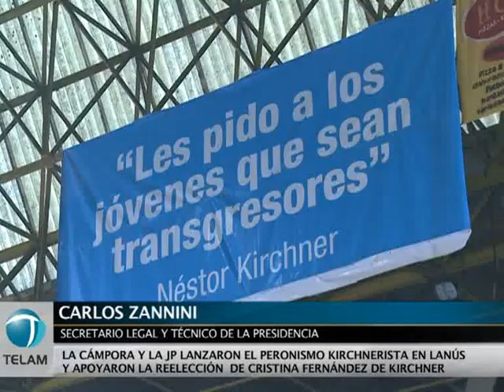La Cámpora y la JP lanzaron el "Peronismo Kirchnerista"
La agrupación La Cámpora y la Juventud Peronista (JP) de la provincia de Buenos Aires, lanzaron hoy el "Peronismo Kirchnerista", durante un multitudinario
acto en Lanús, acompañado por el secretario general de la Presidencia, Carlos Zannini, el secretario de Comunicación Pública, Juan Manuel Abal Medina y el ministro de Economía, Amado Boudou.
Durante el encuentro, los referentes de las dos agrupaciones recordaron al ex presidente Néstor Kirchner y reafirmaron su apoyo a la candidatura de la presidenta Cristina Fernández de Kirchner. Por su parte, el secretario Legal y Técnico de la Nación
convocó a los jóvenes de la JP bonaerense y de La Cámpora a "predicar" porque "este proyecto es un fenómeno imparable que va a transformar la política", y dejó en claro que en las próximas elecciones la disputa será entre "(Héctor) Magnetto contra la democracia".
"Cuando un país tiene esta juventud que canta con tanta fuerza el Himno Nacional -refiriéndose al acompañamiento que hicieron a la interpretación del músico Gastón Leandro-, quiere decir que hay patria, pueblo y Nación", mientras que "en 2001 las calles se llenaban de gente cantando `que se vayan todos´", sostuvo, al tiempo que los jóvenes comenzaron a cantar por el "Monje Negro", bromeando con el apodo que le han puesto algunos medios de prensa a Zannini.
El secretario Legal y Técnico de la Presidencia destacó también "el trabajo de Néstor y Cristina, quienes lograron en nuestro país que los sueños ingresen en las urnas", por lo que arengó a "llenarlas de sueños en las próximas elecciones". "Tenemos que lograr que haya más igualdad y más inclusión", señaló Zannini, y aclaró que en las elecciones de octubre se enfrentarán "la representación genuina del pueblo y las Corporaciones".
El primero en hablar en el acto que se desarrolló en el microestadio de Lanús fue el titular de la JP bonaerense y referente de La Cámpora, José Ottavis, quien destacó que "no es ella (por la Presidenta) quien necesita fuerza, sino que somos los jóvenes los que necesitamos de su fuerza".
Ottavis dejó en claro que "la juventud no es una moda, no es algo que pasó ahora, sino que tiene historia en la Argentina porque siempre fueron quienes forjaron la patria". A la vez, el dirigente bonaerense señaló a los miles de jóvenes que acompañados de trompetas y bombos coreaban canciones de la JP y en apoyo al Gobierno, que "si sos peronista de verdad, ortodoxo, y crees en la justicia social y la soberanía política, eso es Néstor Kirchner, y por lo tanto sos kirchnerista".
Bajo la consigna "el peronismo será kirchnerista o no será" y con los ministros del gabinete nacional coreando las canciones de la juventud, Ottavis consideró que "la mejor JP bonaerense en toda la historia es ésta", y destacó que "La Cámpora es la juventud del frente de masas que conduce Cristina".
Por su parte el secretario general de La Cámpora, Andrés "Cuervo" Larroque, recordó la figura del ex presidente Néstor Kirchner, a quien describió como "un padre para nosotros" porque "nos enseñó que el peronismo del siglo XXI se iba a abrazar con las Madres y Abuelas de Plaza de Mayo, con los hijos de desaparecidos, con los jóvenes y los desocupados".
Afirmó, en tanto, que la Presidenta de la Nación encabeza "el proyecto del amor y de construcción colectiva", e instó a los jóvenes a organizarse porque "organizar al pueblo es la tarea". Larroque criticó a los que "se dicen peronistas" y "hacen política con una encuesta en la mano, y un día son kirchneristas y otras se van del lado de en frente".
En el acto también estuvieron presentes el presidente de Télam, Martín García; el presidente de la Autoridad Federal de Servicios de Comunicación Audiovisual, Gabriel Mariotto; el titular de la ANSES, Diego Bossio; el intendente de La Matanza y candidato a la reelección, Fernando Espinoza; y el intendente de Lanús y candidato a la reelección, Darío Díaz Pérez. Además estuvieron en el palco varios referentes de La Cámpora como el gerente general de Aerolíneas Argentinas, Mariano Recalde; la gerenta de Relaciones Institucionales de ANSES, Mayra Mendoza; y el director de Aerolíneas Argentinas, Eduardo de Pedro.